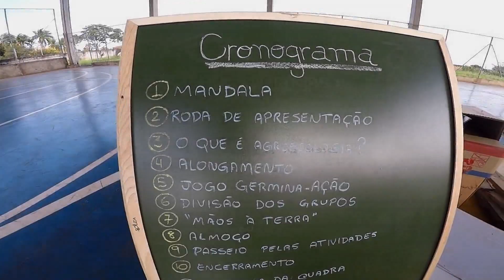Cabo Maciel solicita Criação do Marco Regulatório para a educação rural e ribeirinha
Reportagem: Adriano Castro, exibida em: 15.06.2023